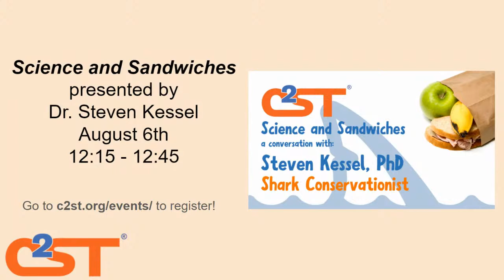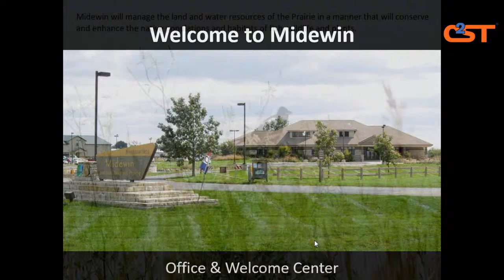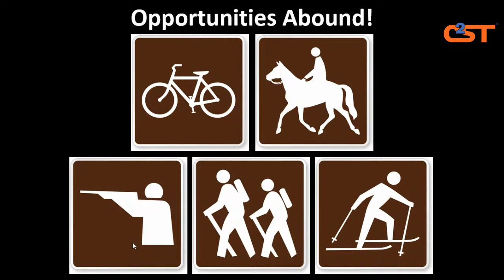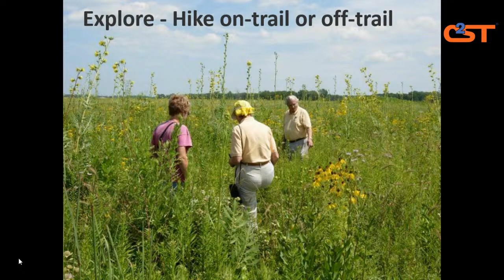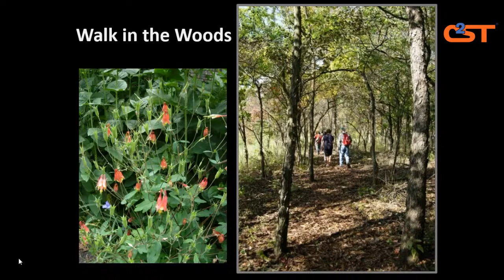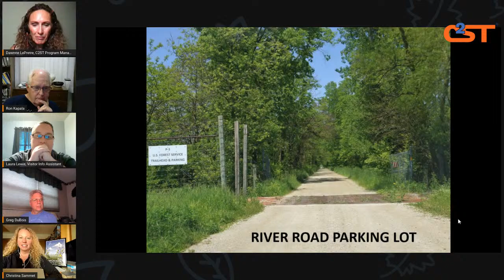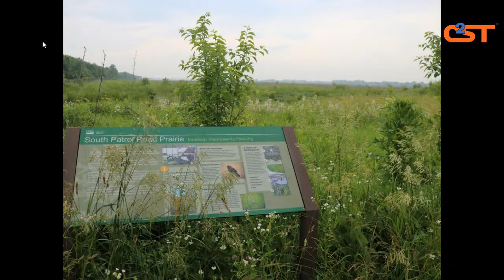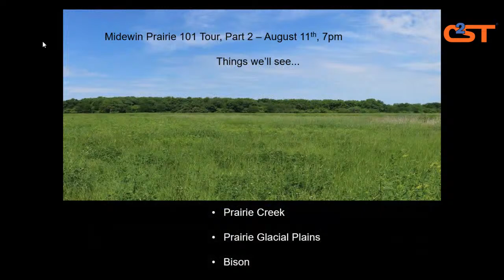Midewin Prairie 101: Part 1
What is Midewin (pronounced mi-DAY-win) National Tallgrass Prairie? Learn about the history and geography of this very special place less than an hour from the city.  Join C2ST and longtime Midewin National Tallgrass Prairie volunteers Greg DuBois, Ron Kapala, and Christina L. Sammet, Ph.D., as they take us on a virtual journey to explore restored wetlands, prairies, and observe wildlife. While learning why conservation is so important, visit some of the best examples of restored prairie. Register now for Prairie 101 to join the conversation on how Midewin will change and what change means for wildlife and recreation in this two-part summer evening series.

The Midewin National Tallgrass Prairie is located about 60 miles south of Chicago on Historic Route 66. Many trails are available for hiking, biking, and horseback riding. Midewin offers an expansive 30-mile trail system — 8 miles for hiking and 22 miles for multi-use — Open to the public free of charge.  It is a hidden gem in our backyard that must be visited as it celebrates its 25th Anniversary